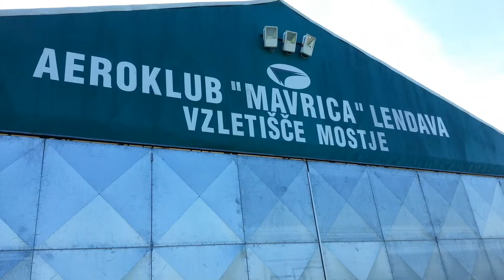Letenje v Mostju 15.6.2012